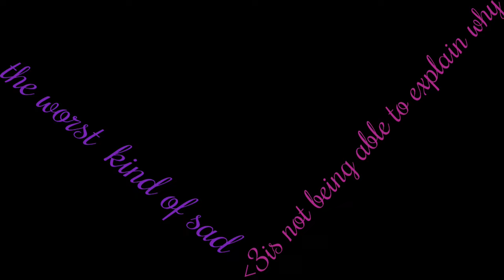leftquiet - fallin {}ft. ghosthands{}4K{}Lyrics{}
{}AMV{}

{}can it be over, days countin till i break, they dont get slower{}

👇{}{}{}Support the Artist{}{}{}👇
                 {}leftquiet{}

{}Lyrics{}

im tired of this sh*t
can it be over
days countin till i break
they dont get slower
oh my god what the f*ck am i doin
fallin so low
till the pit im in ruins
in the dark
trynna find myself
unknown feelin like im in hell
im waiting for the time
its breakin away
i didnt really know im bleedin thru my veins
i couldnt focus
maybe stress out

way im fallin
up till im never found
waste time callin
all is lost now
sh*t dont go well
never can pan out
ah ya

way im fallin
waste time callin
ah ya

i don’t ever see what’s right in front of me
so i don’t ever need your sympathy
fall slowly enough not to notice

the bright lights and the chaos below us
only way i’m keeping up my sanity
is white lies and staring at a black screen
pretend that i’m seeing nothing
blind to what i’m becoming
it’s all never copacetic

think twice then i best forget it
been here ten thousand times

but that doesn’t help me
oh it doesn’t help

way im fallin
waste time callin
ah ya
way im fallin

DarkesT Cry Music,rap music,upcoming artist,sad anime,sad music,sad songs,leftquiet fallin,ghosthands,leftquiet,fallin,tamako love story,garden of words,sad lofi,lofi